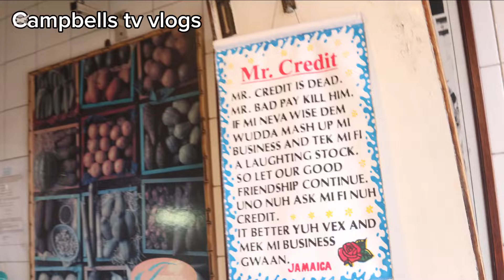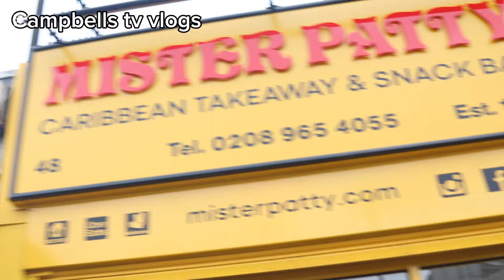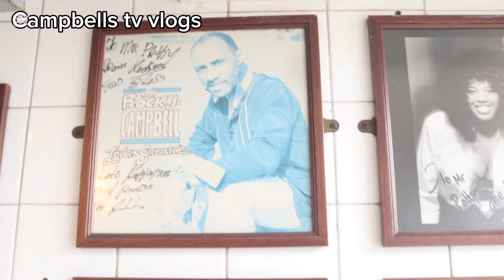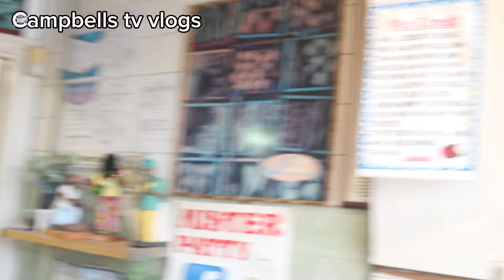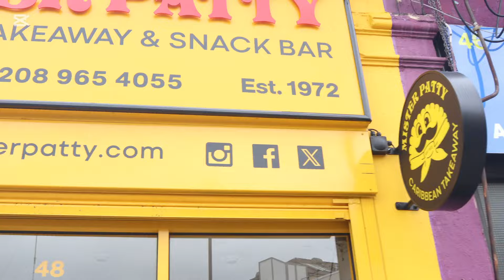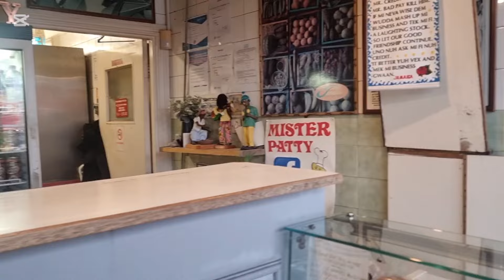Mr. Patty, the best patty in Harlesden/London.